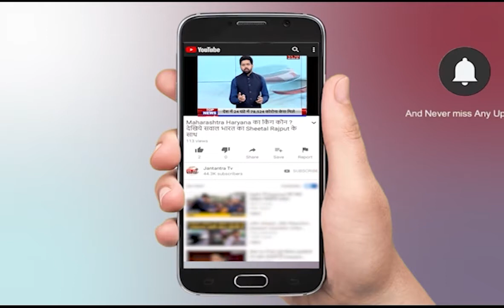UP Vidhansabha : Budget का दूसरा दिन विपक्ष के हंगामे की बजह से Security के कड़े इंतजाम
यूपी विधानसभा बजट का दूसरा दिन विपक्ष के हंगामे की बजह से सुरक्षा के कड़े इंतजाम, बजट सत्र में  पहले दिन ही राज्यपाल आनंदीबेन पटेल के दौरान अभिभाषण बड़े हंगामे की भेंट चढ़ गया था। इसके कारण यूपी विधानसभा के बाहर आज भरी सुरक्षा बल तैनात किया गया है।
On the second day of the UP Vidhan Sabha budget, tight security arrangements were made due to the uproar of the opposition, during the first day of the budget session, the address during Governor Anandiben Patel was a big uproar. Due to this, a full security force has been deployed outside the UP Legislative Assembly today.